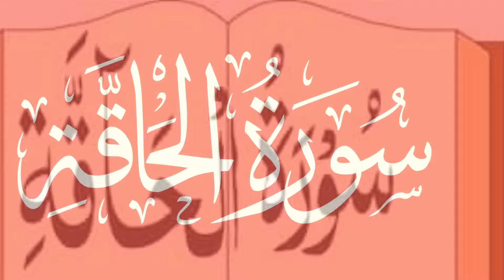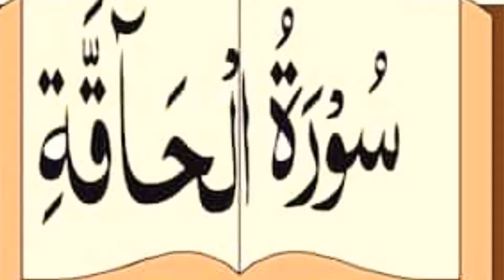সুরা হাক্কাহ বাংলা অনুবাদ@user-zihuc87@সুরা হাক্কাহ